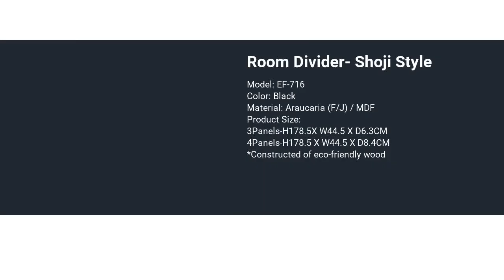Room Divider- Shoji Style | EVA FONG SHADES CO., LTD. | Taiwantrade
ABOUT US
EVA FONG SHADES was established in 1975 in Tainan, Taiwan as a professional manufacturer specialize in woven wood /bamboo rolls for blinds and wooden screens.

Our goal is to offer the quality products and competitive prices to satisfied with every buyers' demands.

00:00:00 EVA FONG SHADES CO., LTD.
00:00:07 ABOUT US EVA FONG SHADES was established in 1975 in Tainan, Taiwan as a professional manufacturer specialize in woven wood /bamboo rolls for blinds and wooden screens. Our goal is to offer the quality products and competitive prices to satisfied with every buyers' demands.
00:00:14 WE PROVIDE Woven Wooden Rolls for Blinds / Wooden Partitions
00:00:21 Room Divider- Shoji Style Model: EF-716 Color: Black Material: Araucaria (F/J) / MDF Product Size: 3Panels-H178.5X W44.5 X D6.3CM 4Panels-H178.5 X W44.5 X D8.4CM *Constructed of eco-friendly wood
00:00:28 Room Divider- Woven Style Model: EF-765 Color: Black Material: Araucaria (F/J) Product Size: 3Panels-H180 X W44.5 X D6.3CM 4Panels-H180 X W44.5 X D8.4CM *Constructed of eco-friendly wood
00:00:35 Room Divider- Zig Zag Style Model: EF-03 Color: Natural Material: Araucaria (F/J) Product Size: 3Panels-H180 X W44.5 X D6.3CM 4Panels-H180 X W44.5 X D8.4CM
00:00:42 Woven Pattern- For blinds Material: Wood Available Size: 8’x60’ (240 x 1800cm)/roll 10’x60’ (300x1800cm)/roll Style: Various Material: Wood Available Size: 8' x 60' (240 x 1800cm) / per roll 10' x 60' (300 x 1800cm)/ per roll
00:00:49 Visit our shop Today!